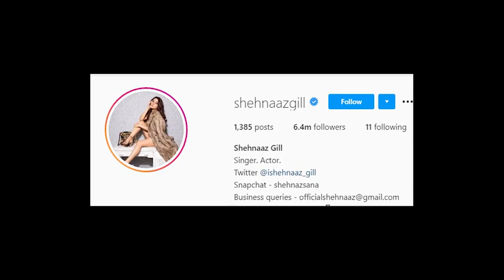Shehnaz Gill charges this Big amount for one post of Instagram